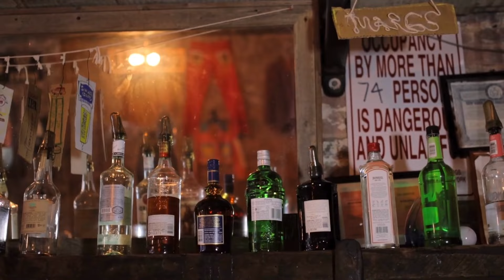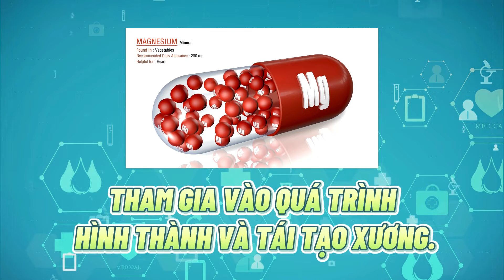5 loại thực phẩm càng ăn càng dễ bị loãng xương ai cũng nên biết sớm | Dược Sĩ Lan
Bạn có biết rằng một số thực phẩm chúng ta ăn hàng ngày có thể góp phần vào việc gây loãng xương? Hãy xem ngay video này để khám phá 5 loại thực phẩm mà càng ăn, nguy cơ loãng xương càng cao. Tìm hiểu rõ hơn về bệnh loãng xương là gì, dấu hiệu loãng xương và triệu chứng loãng xương để có cách phòng ngừa và chữa bệnh loãng xương hiệu quả. Video sẽ cung cấp cho bạn thông tin hữu ích về triệu chứng của bệnh loãng xương, cũng như cách nhận biết bị loãng xương và các triệu chứng bệnh loãng xương. Đừng bỏ lỡ cơ hội nâng cao hiểu biết của bạn về loãng xương và cách bảo vệ sức khỏe xương tốt nhất!

🔵Cô bác anh chị cần tư vấn có thể nhắn với dược sĩ Lan qua zalo 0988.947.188 nhé

© Bản quyền thuộc về Dược Sĩ Lan
© Copyright by Dược Sĩ Lan ☞ Do not Reup